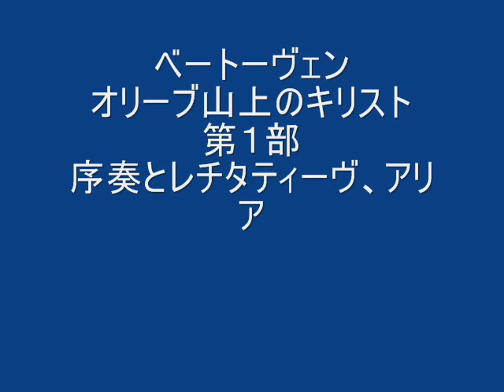ベートーヴェン オリーヴ山上のキリスト 第１部.wmv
Beethoven
Christ on the Mount of Olives
No.1
Introduzione, Recitativ und Arie

Simone Kermes   Sopran
Steve Davislim      Tenor
Eike Wilm Schulte   Bass
Chorus Musicus
Das Neue Orchester
Christoph Spering